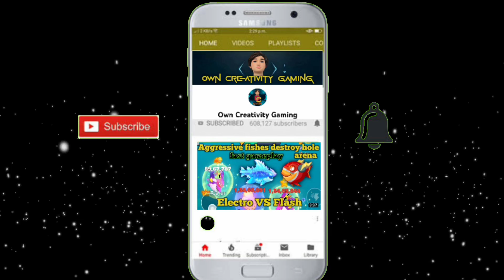Surrounded By Danger Fishes || How Can I win This Game || Most Hard Gameplay ever || O.C GAMING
this is gaming channel

freefire